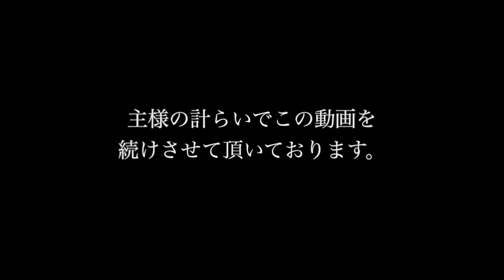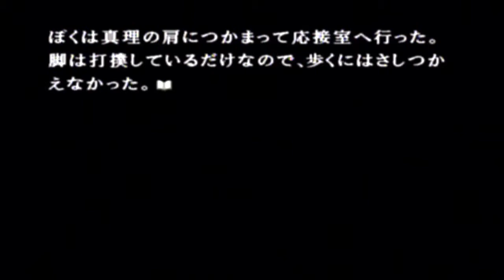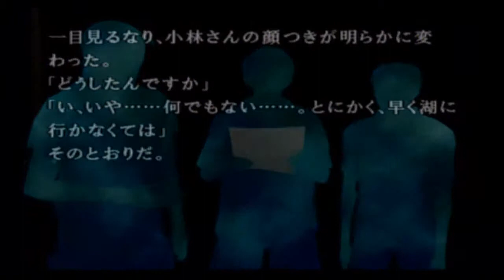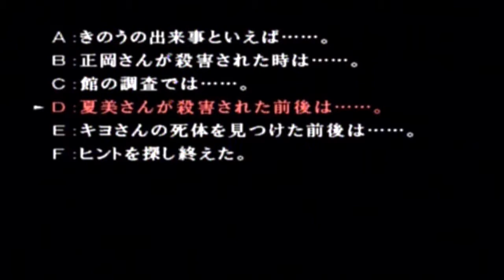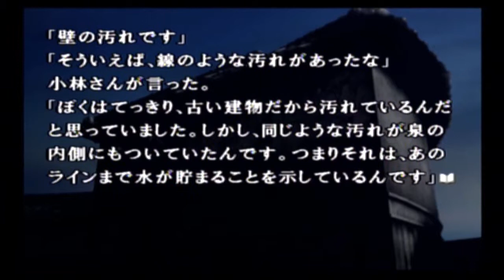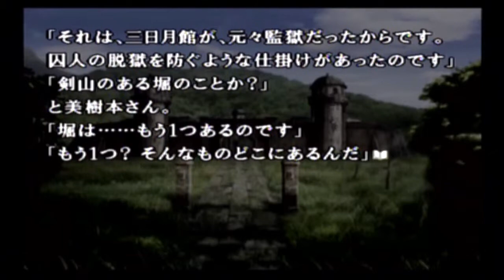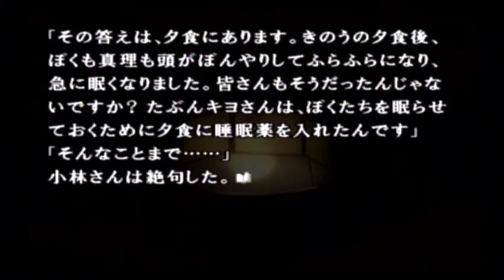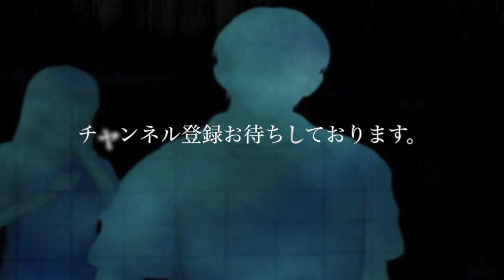『かまいたちの夜２』No.9 ＠くるまいすくま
【かまいたちの夜２ 再生リストはこちら】